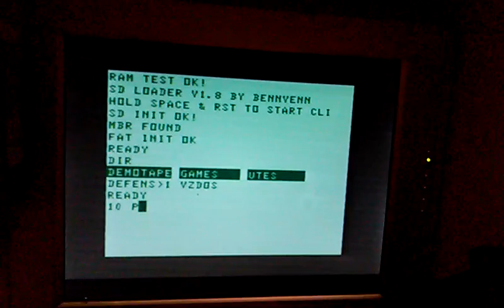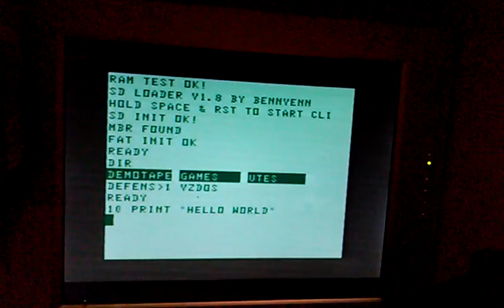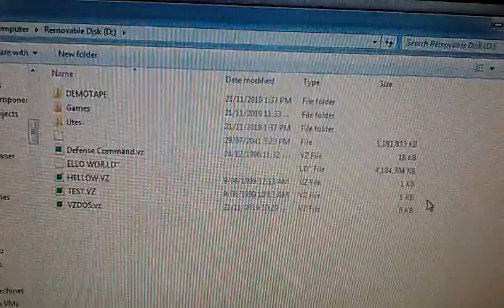Issue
The issue seems to have been a stubborn SD-card as it is working now.